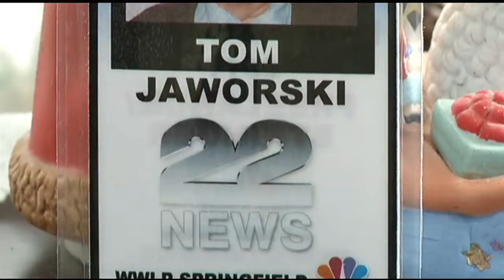Berkshire radio journalist Tom Jay has died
A familiar voice for radio listeners in Berkshire County has gone silent.